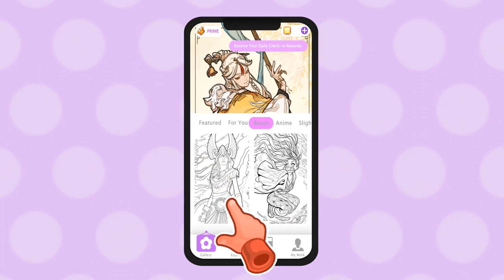Relax with the Royal Color - Paint by Number. iOS / Android game. Castle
🎨 Unwind and let your creativity flow with Royal Color - Paint by Number! 🔥

Watch in awe as the Castle comes to life in this mesmerizing coloring video. 🏰
Our iOS / Android game provides the ultimate relaxing experience with stunning designs and simple-to-use controls.

Why just watch when you can color your own masterpiece? 😍
Download Royal Color now and bring your own castles to life!